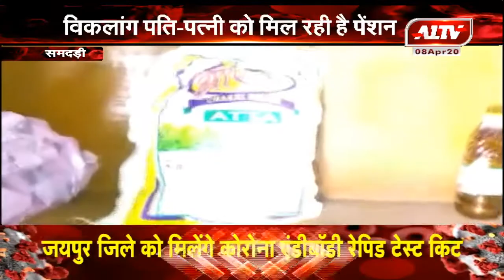समदड़ी : मुख्यमंत्री को हेल्पलाइन पर की झूठी शिकायत